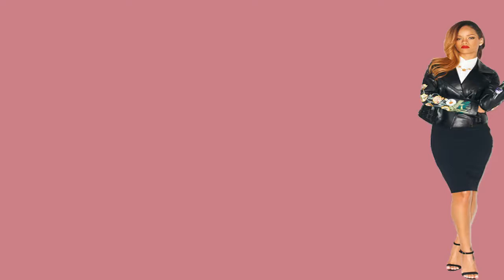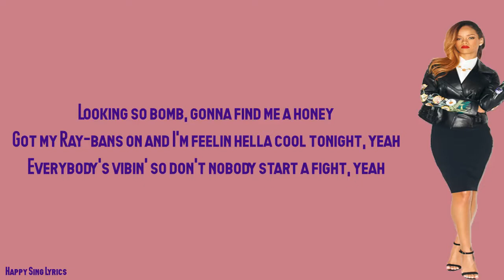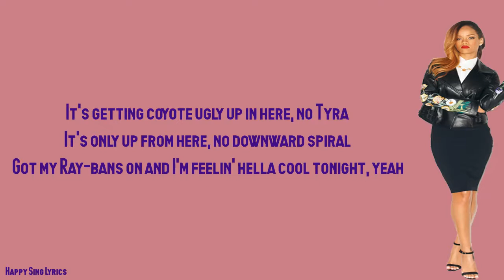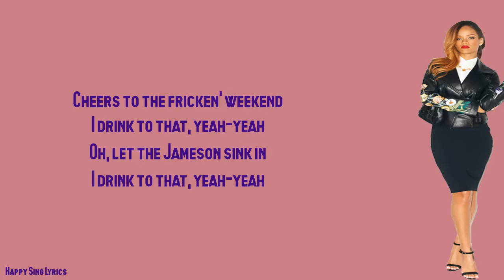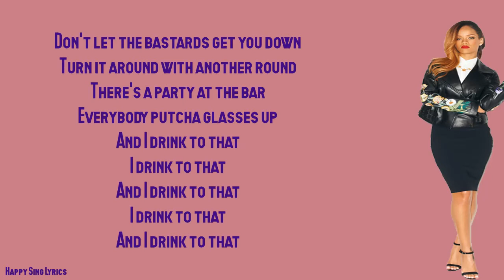CHEERS - RIHANNA (Lyrics)